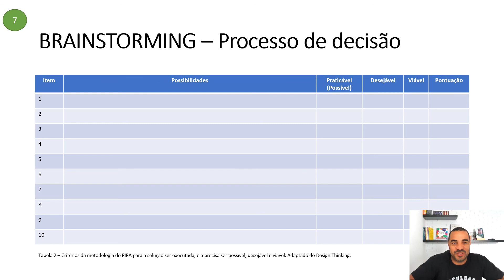BRAINSTORMING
Esse vídeo foi gravado para auxiliar na execução do PIPA na hora de fazer o Brainstorming